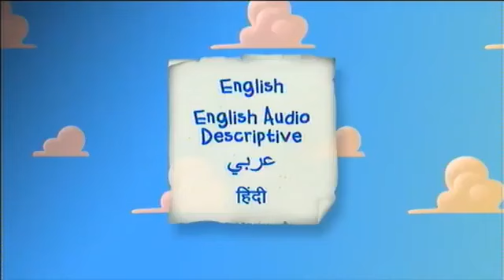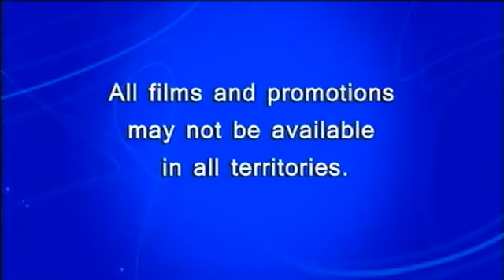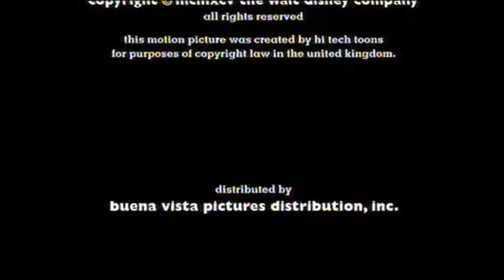Opening and Closing To "Toy Story" (Disney) Australia (2010) REUPLOADED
Original Uploaded Date: Monday 24th October 2022

Opening:
1. Language Selection
2. Warning Screen
3. Disney logo
4. In Cinemas "bumper"
5. Toy Story 3 (2010) teaser trailer
6. Disney Blu-Ray promo
7. WALL-E (2008) trailer
8. DVD menu
9. Disney DVD logo
10. Start a film

Closing:
11. Ending a film
12. DVD menu again
That's all.